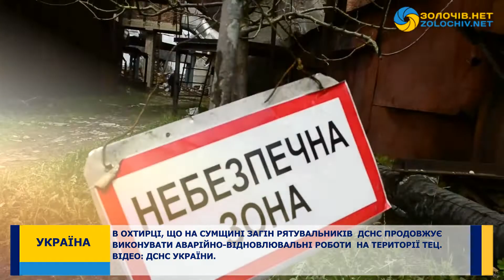На Сумщині рятувальники виконують аварійно-відновлювальні роботи на території ТЕЦ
В Охтирці на Сумщині рятувальники виконують аварійно-відновлювальні роботи на території ТЕЦ. Про це повідомляє пресслужба ДСНС України.